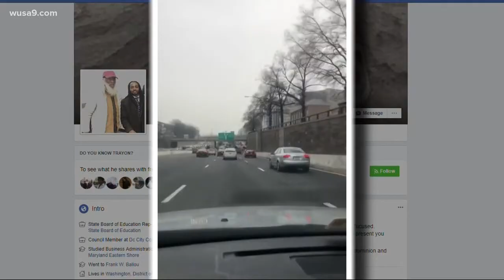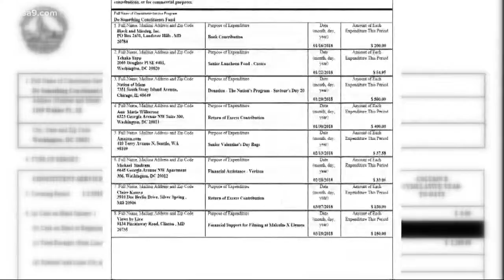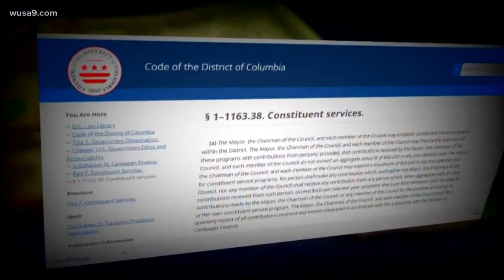DC councilmember under investigation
The Jewish Community Relations Council said its tried working with Councilmember Trayon White, but things only seem to be getting worse.